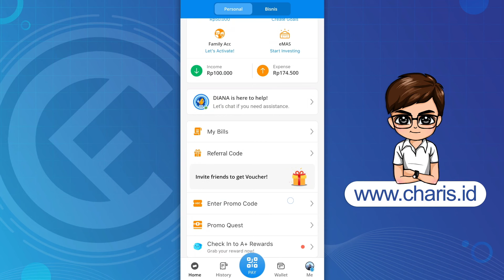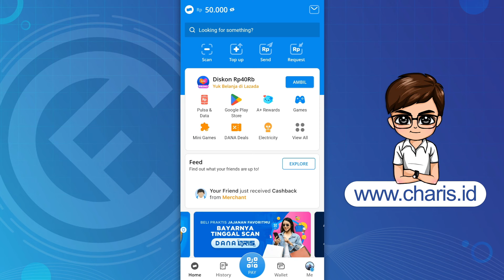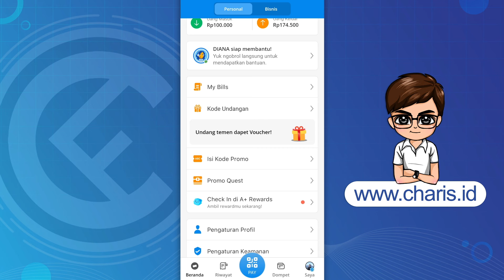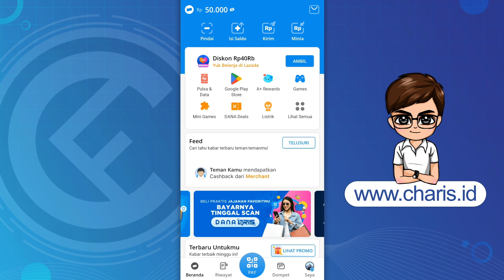Cara Mengubah Bahasa di Aplikasi Dana || Bahasa Inggris ke Indonesia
Jadi, untuk mengubah bahasa di aplikasi Dana, misal dari bahasa Inggris ke bahasa Indonesia, kita memang tidak bisa melakukannya dari Dana secara langsung.

Tapi tenang, di video ini sudah saya jelaskan secara detail mengenai cara mengganti bahasa di aplikasi Dana, bisa dipraktikkan baik untuk HP Android maupun iPhone.

Untuk lebih jelasnya, silahkan tonton video sampai selesai.

Music Credit
Artist: tubebackr
Track: Lassoo